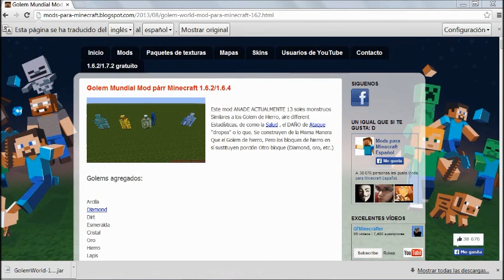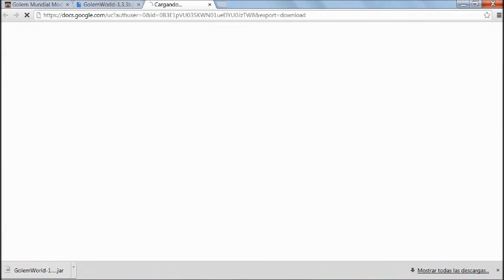Minecraft | Mod Golem | Rubes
Epic Fails! de Vivis y no es 145 en el Golem de Hierro es 14.5 perdón xD